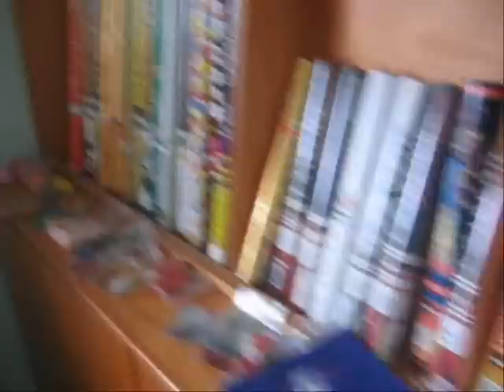confetti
confetti factory in Wuxi in China